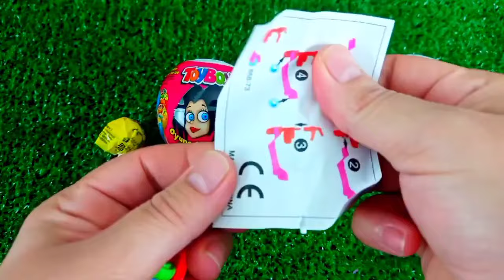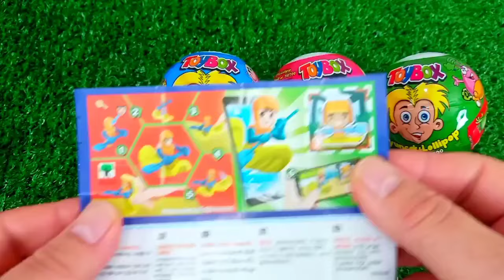ASMR MUKBANG Watermelon Desserts Cutting Rainbow. Lollipo Cutting Rainbow.Gummy Candy